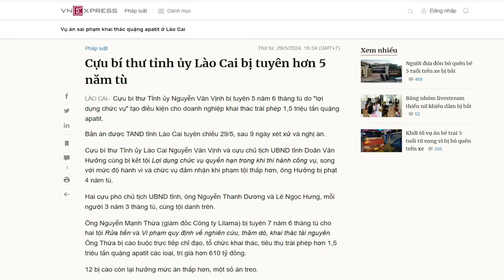Vì sao Tô Chủ tịch chỉ đạo Bộ Công An bắt Huy Đức tại thời điểm hiện nay?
“trong thời gian gần đây, ông Tư Sang đang ráo riết, để vận động Tổng bí thư và các cấp có thẩm quyền, lật lại hồ sơ vụ án Mobifone mua 95% cổ phần của Công ty AVG liên quan đến Chủ tịch Tô Lâm.”